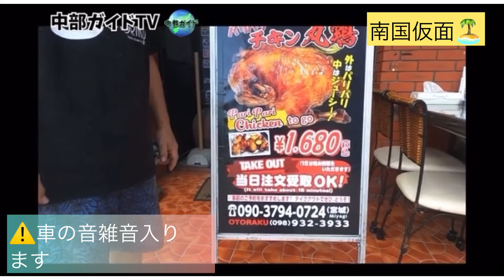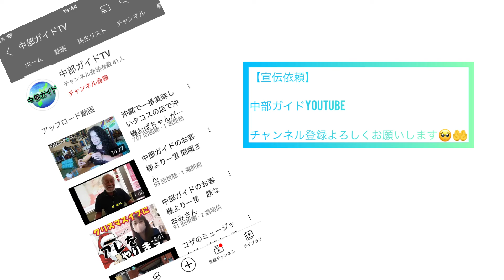【宣伝】沖縄のコザのミュージックバーがチキン販売⁉︎遊びに来てね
沖縄の沖縄市の
中の町ミュージックタウン裏にある
BARおとらくさんが出演しています

中部ガイド TV

食べログ　BARおとらく